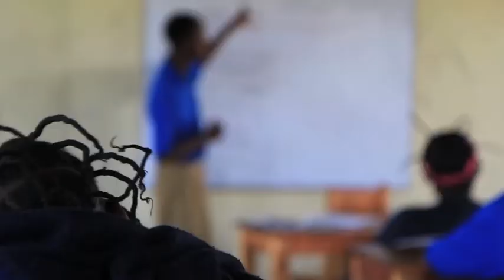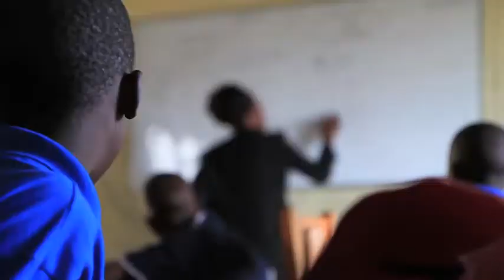JBFC By Fly The Coop MC Swab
Chris Gates made a trip to Tanzania with his grandmother Janada Batchelor at age 15 and it changed his life.  He saw the need for a refuge for little girls.  So he opened JBFC when he was only 18 and is graduating his first class of girls spring 2015!  He is an inspiration and one person CAN make a difference.  He just "wouldn't let the 'No's' get in the way"